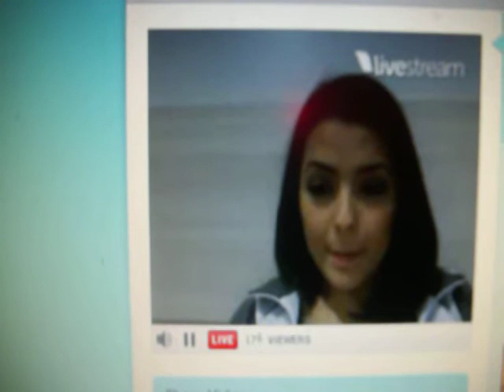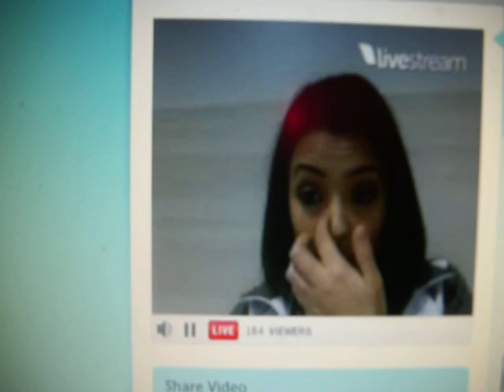Lissah Martins twitcam 10/07/2012